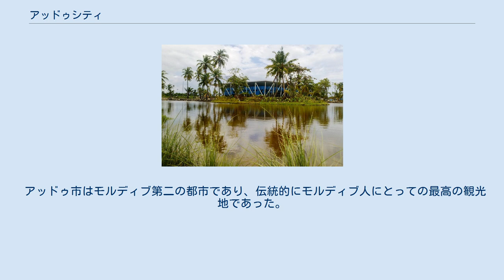アッドゥシティ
アッドゥシティ （地方行政コードシーヌ）は、モルディブ最南端の環礁であるアッドゥ環礁で構成されるモルディブの都市。
 アッドゥシティはモルディブで２番目に人口の多い都市であり、首都マレとフヴァンムラ以外の「都市」の地位を得る2つの都市のうちの1つです。
 アッドゥシティはミードゥ、ヒタドゥ、マラドゥ、フェイドゥ、ガン、そしてフルフドゥの6地域で構成されている。
アッドゥ環礁には以上の６島の他に多数の島々が存在するが、それについてはアッドゥ環礁の記事を参照されたい。
 アッドゥ環礁は国内で最も古くから人類が生活していた環礁の一つであり、ミードゥ島には紀元前2000年に存在した集落の遺跡がある。
 最初の入植者はインドのグジャラート西部とビハールから来たと言われている。
 1976年のアッドゥ環礁の地図 第二次世界大戦中の1941年8月、一隻のイギリス艦船が東洋艦隊秘密基地の建設作業を開始するため、モルディブ諸島アッドゥ環礁に工兵部隊を上陸させた。
英国の指導者たちは依然として公式には極東の防衛拠点としてシンガポールを指定していたが、彼らはマラヤ、スマトラ、ジャワの「マレー防衛線」が日本の攻撃に耐えきれないのではないかと既に心配を始めていたのである。
 東洋艦隊は乾ドックや修理施設などの設備のほとんどをシンガポールに保有していた。
そして、シンガポール陥落の際、当初はセイロン（現スリランカ）のトリンコマリーに後退することとなった。
しかし、艦隊司令官であるジェームズ・サマヴィル提督はこの港では断固たる攻撃から防御できないのではないかと疑いを抱き、この港は不適切であると判断した。
 彼はのちに「ポートT」として知られる別の基地をインド洋に欲するようになった。
公然とは述べられていないが、そのような秘密基地は1941年当時日本人と内通していると疑われていたインド人国家主義者の詮索の目からも安全であった。
 シーヌ環礁という名でも知られているアッドゥ環礁はモルディブ最南端の環礁であり、深いラグーンを囲んだいくつかの大きな島で構成されている。
 ラグーンへ接続する海峡はいくつかあるが、そのうちの最良のものは環礁の南端に位置していた。
そこで、イギリス海軍は飛行場用地として環礁最南端の島ガン島を選び、艦隊航空隊（FAA）用に３本の滑走路の建設を開始した。
 これはのちの1957年にイギリス空軍に移管され、「ガン航空基地」として1971年まで断続的に使用された。
 ガン島のFAA飛行場は設計上はイギリスのすべての航空機を扱うことができたが、滑走路が短いために大型の爆撃機がしばしば着陸に失敗した。
 工兵部隊が島内のジャングルを切り開いて飛行場の準備をしている間、飛行艇のカタリナとサンダーランドはガン島北岸の桟橋から任務を行っていた。
 飛行場の最重要施設は、環礁の西端のガン島とヒタドゥ島に建てられた大型の石油貯蔵施設だった。
この施設は洋上の遠くからでも見ることができたが、これは高所の無い環礁では避けられないことだった。
 東洋艦隊の第一沿岸防衛連隊は環礁内に存在する主要な６島全てに駐屯軍を配置し、対空砲・対艦砲を配置した。
さらに防衛を容易にするために、戦略的に重要な環礁西端の島々に軽便鉄道が敷設された。
しかし、この鉄道は戦争末期になるまで供用されなかった。
また、ガン海峡を除く全ての海峡は対潜水艦ネットによって常時封鎖されていた。
 環礁内に駐留する軍艦へ補給するため、シドニーから缶詰、数トンのアメリカ製タバコ、そして5,200ガロンのラム酒が積まれた2隻の冷蔵庫船が派遣されていた。
この船の乗組員は中国人とオーストラリア市民によって構成されており、積み下ろし作業は現地住民であるモルディブ人を雇って行われていた。
 アッドゥ環礁は今でこそ主要な観光地であるが、1942年当時は兵員にひどく嫌われていた。
守備隊の士気は他と比べても非常に低く、また乗組員はそれを困難な場所と考えていた。
 赤道から40マイルしか離れていないガン島は高温多湿であり、また現地の女性は立ち入りが禁止されていて娯楽施設もなかったからである。
 1942年4月のインド洋での空母襲撃の間でさえも、日本は東南アジアでの拡大の計画が無駄になるまで基地の存在を知らなかった。
 対戦の後半、潜水艦の偵察任務がこの基地の重要性を確立した。
 1944年3月、ラグーンへの開口部が対潜水艦網によって恒久的に閉鎖されているにもかかわらず、ドイツ潜水艦U-183はタンカーのブリティッシュ・...